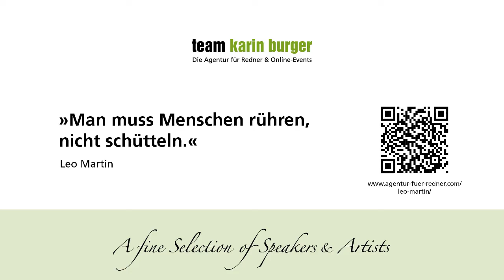What's new Leo Martin?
Featured by 🌹@teamkarinburger

Power Point war gestern - Leo Martin entführt Sie in die neue Welt der Präsentation: Hologramme. Er steht live mit den Hologrammen bei Ihnen auf der Bühne und fasziniert Ihr Publikum mit dreidimensionalen Bildwelten, die in der Luft entstehen. Eine eindrucksvolle Show mit spannenden Inhalten ist garantiert.

A fine Selection of Speakers & Artists - dafür stehen ich und mein teamkarinburger seit über 20 Jahren 🌹.